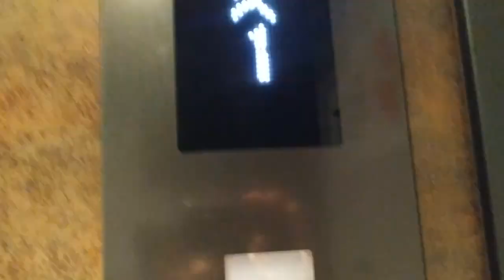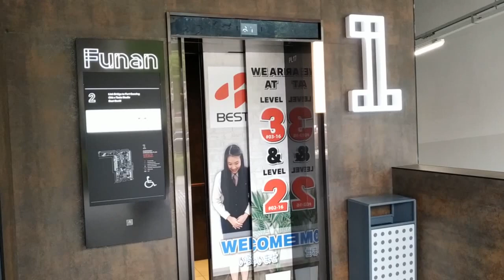KONE lift at Funan (Linkbridge)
Manufacturer: KONE
Floors: 1, 2
Capacity: 10 persons 680kg
Model: MonoSpace
Year installed: 2019
Rating: 5++/5